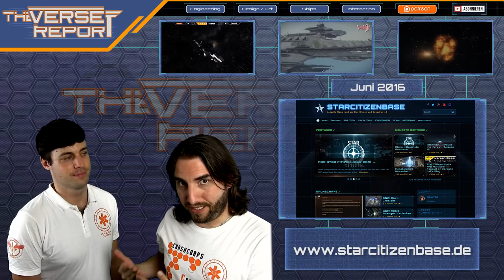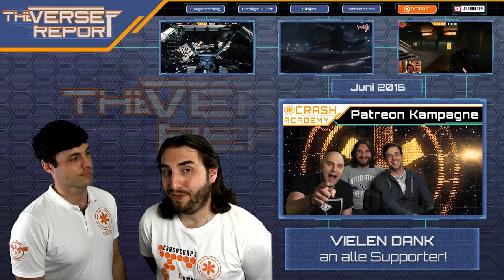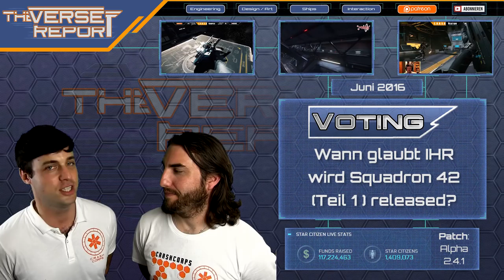Star Citizen Monatsreport Juni 2016 | Verse Report [Deutsch/German]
Wieder ist ein Monat geschafft und wir fassen Euch den Monatsreport Juni 2016 von CIG zusammen!

Im Monat Juni 2016 hat sich bei Star Citizen und Cloud Imperium Games viel bewegt: Die prozedurale Planetentechologie schreitet gut voran und mit ihr die Landezone Levski auf Nyx. Letztere wurde nun erweitert, um zunächst als Sandbox Testfläche für das Mini-PU in Crusader zu dienen. Außerdem gab es diesmal viele News zu Squadron 42, unter anderem zum Leveldesign, den auftretenden Großkampfschiffen wie die Idris, der Bengal Carrier und die Javelin. Schließlich waren auch aktuelle Infos zum nächsten Patch 2.5 dabei, wie zum Beispiel die GrimHex Piratenstation, die flugbereite Reliant und als Überraschung das Argo Utility Ship! Viel Spaß!

► Unterstütze uns!

Sawyer: STAR-F3CH-FQ5N
DoZer: STAR-JFLB-74Q7
Weezen: STAR-JXRZ-C777

► Unsere Partner!

►Unsere Hardware!